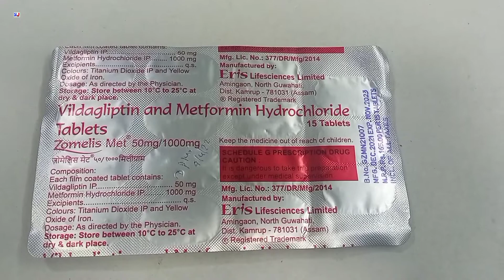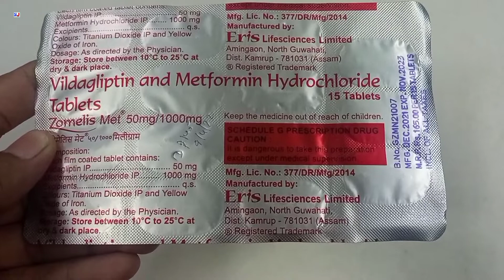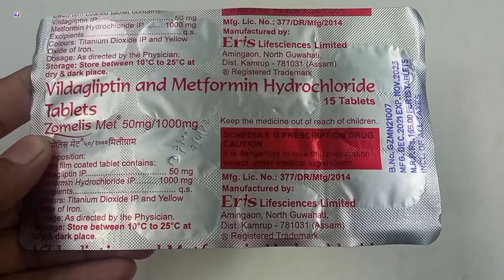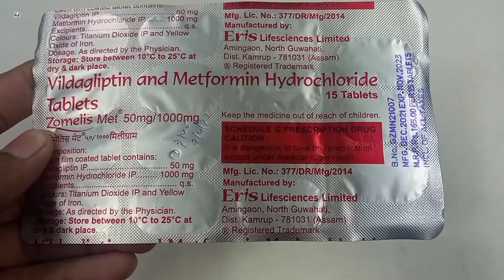Zomelis Met 50mg 1000mg Tablet | Vildagliptin & Metformin Hydrochloride Tablet | Zomelis Met Uses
Zomelis Met 50mg 1000mg Tablet | Vildagliptin & Metformin Hydrochloride Tablet | Zomelis Met 50mg 1000mg Tablet Uses Side effects Benefits Dosage Review Hindi

kindly note